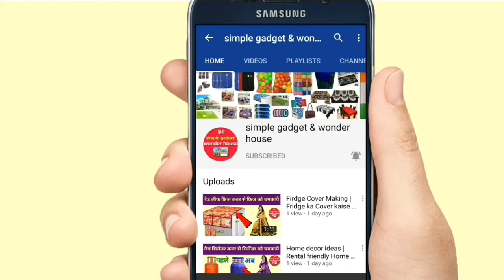Fridge Top Cover | Making Designer Fridge Top Cover | Easy Making Fridge Top Cover